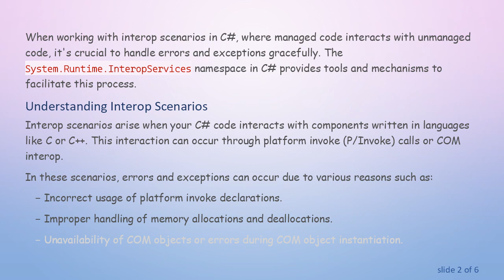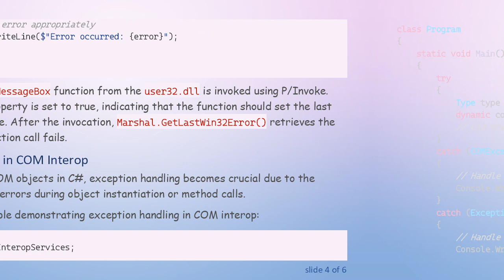Handling Errors and Exceptions in Interop Scenarios with System.Runtime.InteropServices in C#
Learn how to effectively manage errors and exceptions when working with interop scenarios in C# using System.Runtime.InteropServices.
When working with interop scenarios in C, where managed code interacts with unmanaged code, it's crucial to handle errors and exceptions gracefully. The System.Runtime.InteropServices namespace in C provides tools and mechanisms to facilitate this process.

Understanding Interop Scenarios

Interop scenarios arise when your C code interacts with components written in languages like C or C++. This interaction can occur through platform invoke (P/Invoke) calls or COM interop.

In these scenarios, errors and exceptions can occur due to various reasons such as:

Incorrect usage of platform invoke declarations.

Improper handling of memory allocations and deallocations.

Unavailability of COM objects or errors during COM object instantiation.

Managing Errors with Platform Invoke (P/Invoke)

When using P/Invoke to call unmanaged functions, it's essential to properly define the function signatures and handle any errors that might occur during the invocation.

In this example, the MessageBox function from the user32.dll is invoked using P/Invoke. The SetLastError property is set to true, indicating that the function should set the last Win32 error on failure. After the invocation, Marshal.GetLastWin32Error() retrieves the error code if the function call fails.

Exception Handling in COM Interop

When working with COM objects in C, exception handling becomes crucial due to the potential for runtime errors during object instantiation or method calls.

In this example, the Type.GetTypeFromProgID method is used to retrieve the type information of a COM object by its programmatic identifier (ProgID). The Activator.CreateInstance method is then used to create an instance of the COM object. Any COM-related exceptions are caught and handled separately from other exceptions.

Conclusion

Handling errors and exceptions in interop scenarios is essential for ensuring the stability and reliability of your applications. By leveraging the features provided by System.Runtime.InteropServices in C, such as P/Invoke and COM interop, you can effectively manage errors and exceptions that arise during interactions with unmanaged code.

Remember to handle errors gracefully, providing meaningful feedback to users and logging necessary information for debugging purposes.